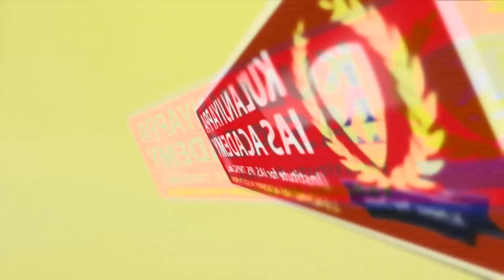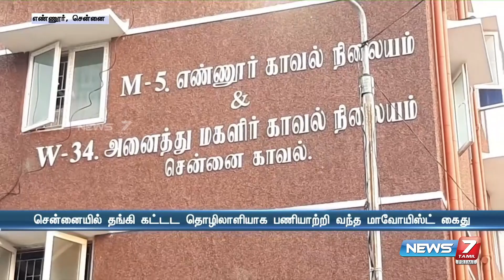ஜார்க்கண்ட் மாநிலத்தைச் சேர்ந்த மாவோயிஸ்ட்டை கைது செய்த போலீசார்